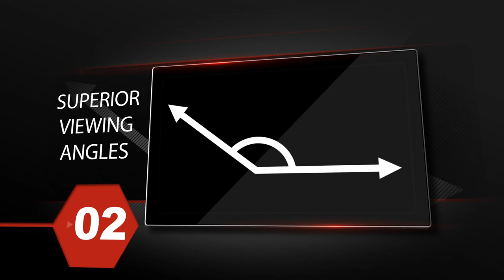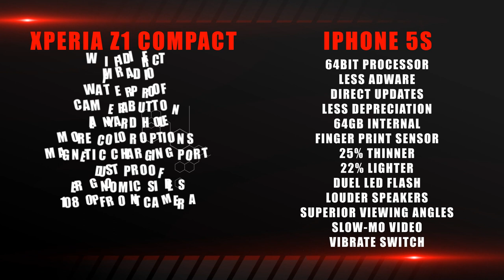Xperia Z1 Compact Vs. iPhone 5s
This is a full comparison between the Sony Xperia Z1 Compact and the iPhone 5s.

The just announced Sony Xperia Z1 Compact is the most powerful small sized smartphone, packing a quad core CPU with 2GB  of ram and HD display. The Xperia Z1 Compact boasts a 20.7MP camera with water proofing.

The iPhone 5s still comes with its very compact design being far lighter and thinner. Its also comes with the first 64bit processor and finger scanner.

Track Name: Impressive Moments